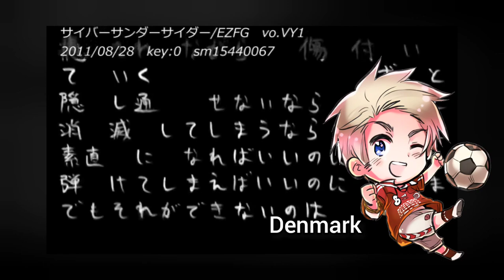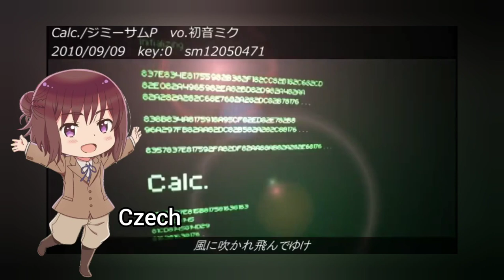【22 Hetaloid Chorus】My Favorite Vocaloid Song Medley II【Hetaloid Cover】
Hello! It's already January 13 here and it's my birthday so i decided to celebrate it by make this medley cover. And there's an additional to my hetaloid family, Denmark!

Credits:
Medley by M.Iz
UST by AsterSelene
Hetalia by Himaruya
America Voicebank by Cola_notP
Voicebank(Except America) and Cover by Seizuka Vincenta

Vocal:
1. America (VA: Katsuyuki Konishi)
2. Austria (VA: Akira Sasanuma)
3. Belgium (VA: Eriko Nakamura)
4. Czech (VA: Sumire Morohoshi)
5. Denmark (VA: Hiroshi Shimozaki)
6. England (VA: Noriaki Sugiyama)
7. Estonia (VA: Atsushi Kousaka)
8. Greece (VA: Atsushi Kousaka)
9. Hungary (VA: Michiko Neya)
10. Iceland (VA: Ayumu Asakura)
11. Latvia (VA: Kokoro Tanaka)
12. Liechtenstein (VA: Rie Kugiyama)
13. Lithuania (VA: Ken Takeuchi)
14. Norway (VA: Masami Iwasaki)
15. Poland (VA: Kokoro Tanaka)
16. Romano (VA: Daisuke Namikawa)
17. Seborga (VA: Hiroshi Okamoto)
18. Slovakia (VA: Yuusuke Kobayashi)
19. Spain (VA: Go Inoue)
20. Switzerland (VA: Romi Park)
21. Ukraine (VA: Yuki Masuda)
22. Wy (VA: Mikako Komatsu)